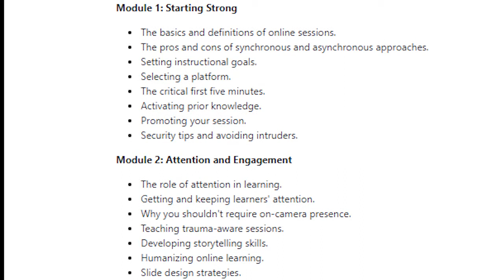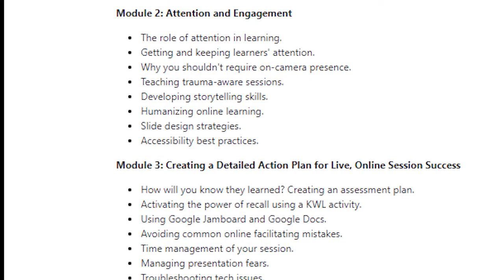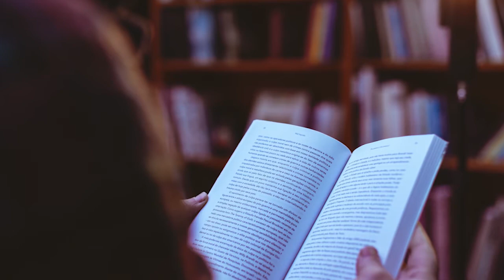Karen Costa and Clea Mahoney: In Their Own Words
Learn more about the NISOD Virtual Workshop "No More Boring Online Classes: Creating Exciting, Engaging, and Effective Live Sessions" from its facilitators, Karen Costa and Clea Mahoney!

"No More Boring Online Classes: Creating Exciting, Engaging, and Effective Live Sessions"
November 15 | November 22 | November 29
11:00 a.m. - 12:30 p.m. CST

Save $100 if you register on or before September 24!